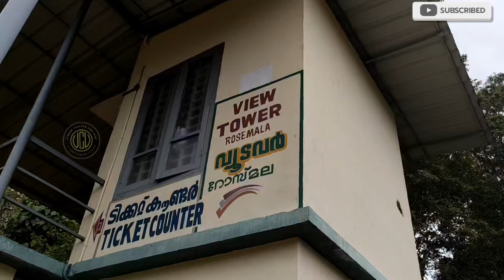Rosemala Trekking | അതിമനോഹരം റോസ്മല | Kollam travel malayalam @ഉലകംചുറ്റുംവാലിബൻ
Rosemala, Kollam

Nestled amidst the pretty pristine woods of Shenduruney forests, Rosemala is a well kept secret of Kerala. Located in the Aryanvaku in the Kollam district, the valley appears the unfurling petals of a rose, hence the name. The highlight of the place is that it can only be reached by a 10 km long trek through the jungle.